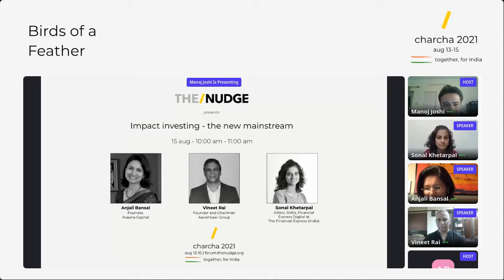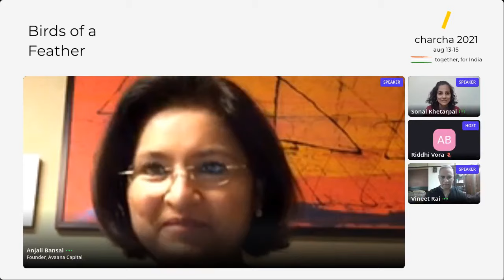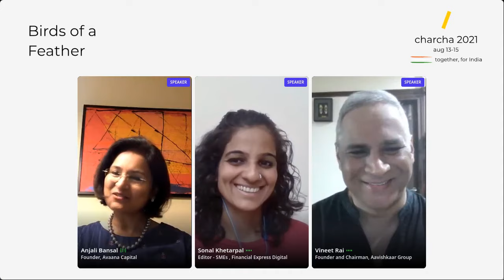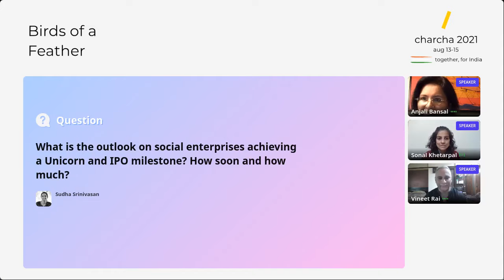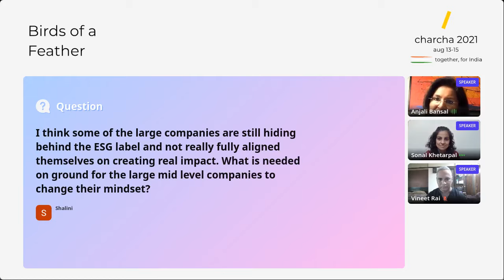Impact investing the new mainstream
Impact is the new Mainstream :  is an evolved understanding of Impact Investing and will feature two renowned impact investors who will help understand the imperative need to look at resilience and returns with an impact lens.

The Session will lay threadbare how impact has shown significant results in the pandemic  and how in a world where a global health crisis has left many with no means to reconstruct their lives, Impact investing model offers an opportunity to address the most pressing challenges the pandemic has presented.

The Session would also cite how ESG and returns go hand in hand and how impact has changed over the years, the post pandemic view and how impact and sustainable driven investments are changing the investing landscape overall.

The Key takeaway from this leadership panel  would be to make them understand that impact investing has come a long way and is no more a good to have but a must in the post pandemic scenario and how it drives true economic revival.